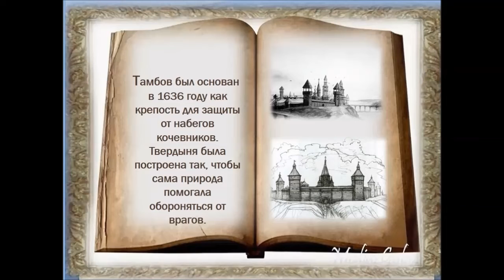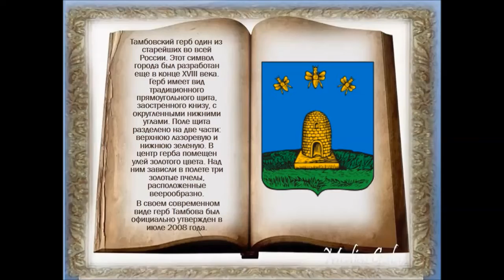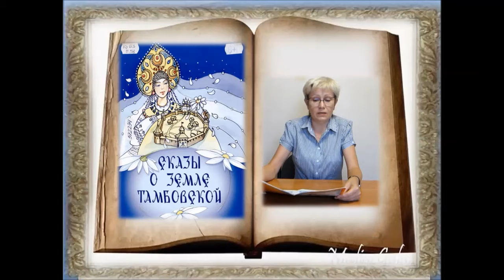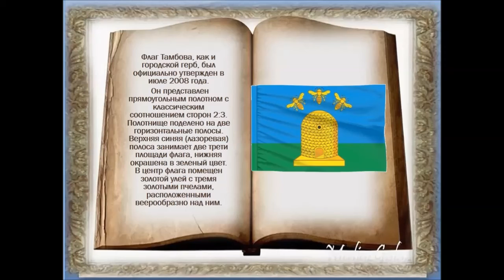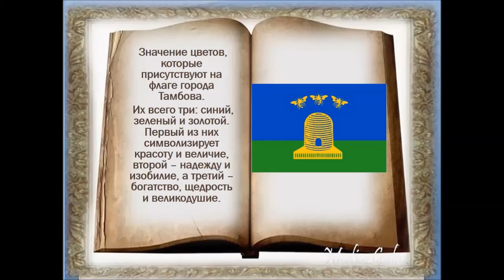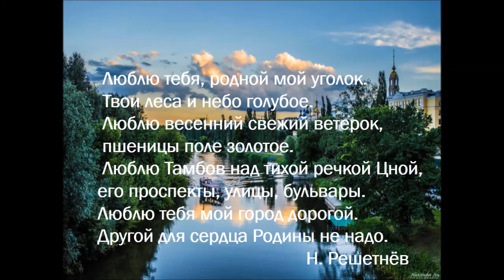Духовно-краеведческая экспедиция «У чистого истока: святые земли Тамбовской»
10 августа отмечается День всех святых земли Тамбовской. Библиотекарь библиотеки-филиала № 20 Ольга Александровна Исаева для удалённых пользователей рассказала о святых родного края: святителе Питириме Тамбовском, преподобном Серафиме Саровском, преподобном Амвросии Оптинском, святителе Феофане Затворнике, преподобном Силуане Афонском, святителе Луке (Войно-Ясенецком).